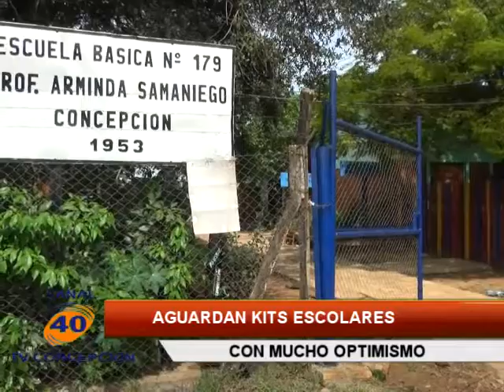AGUARDAN KITS ESCOLARES Silvia Torales